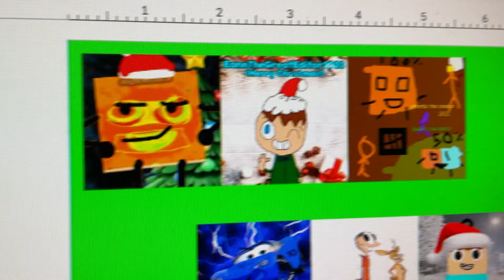My Favorite to least Favorite Users List